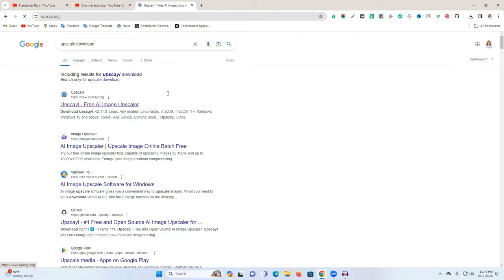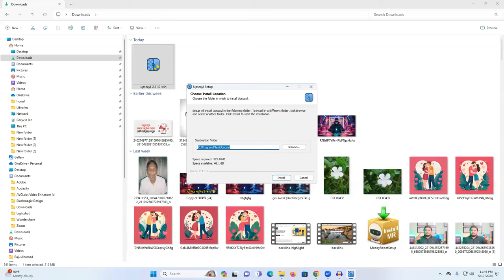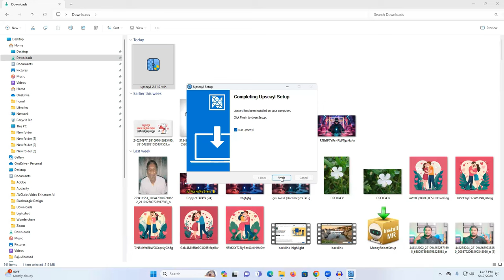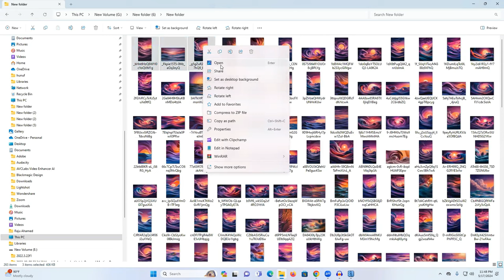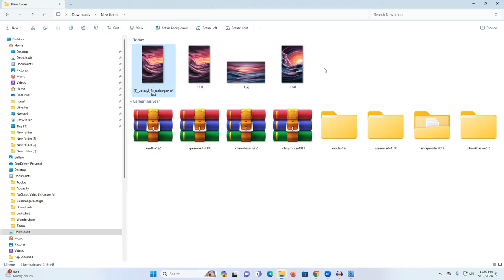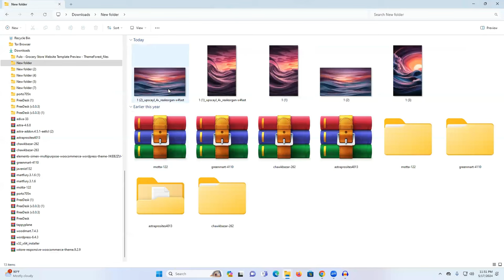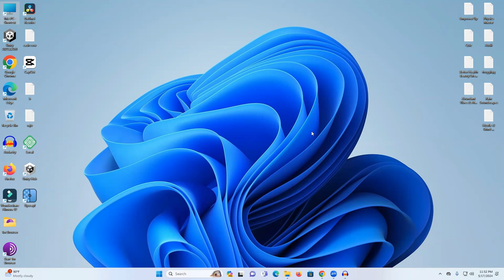AI দিয়ে প্যাসিভ ইনকাম শুরু করুন - প্রতিমাসে $5999! (How to upscale photo )